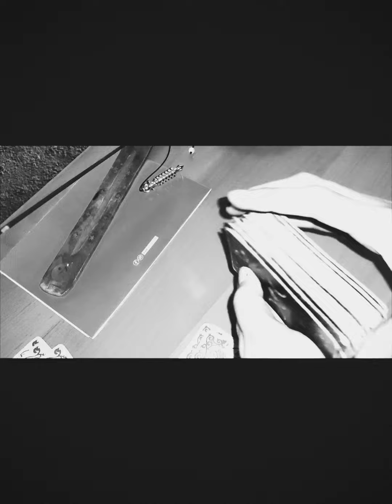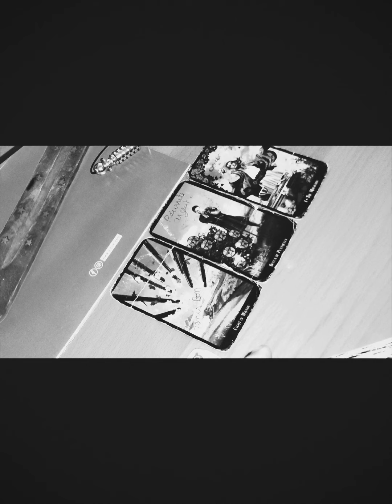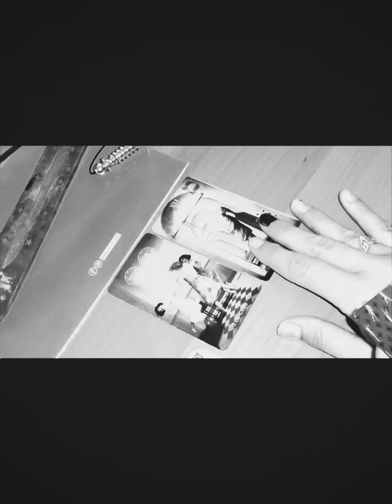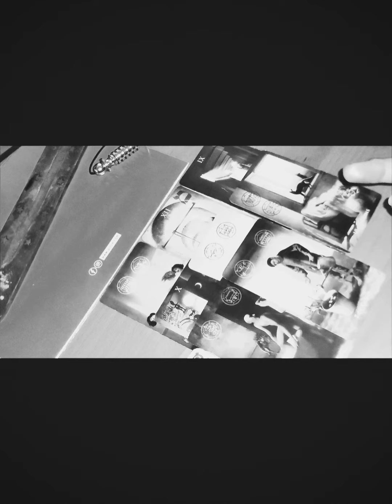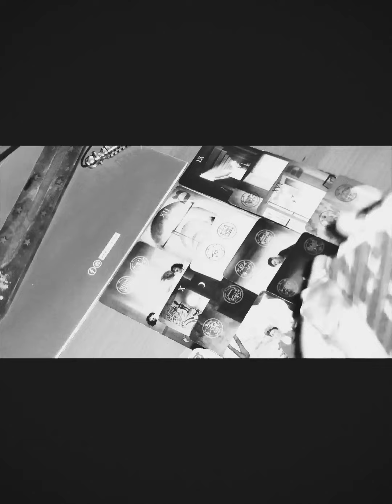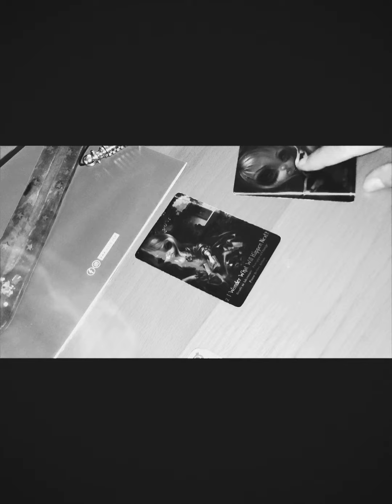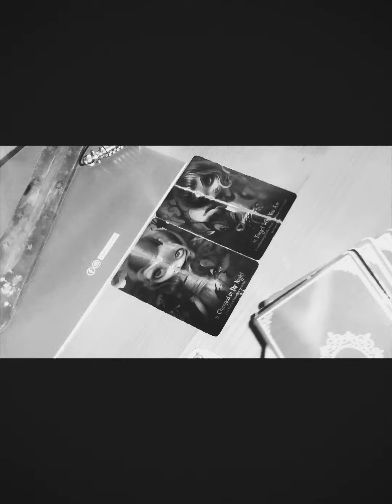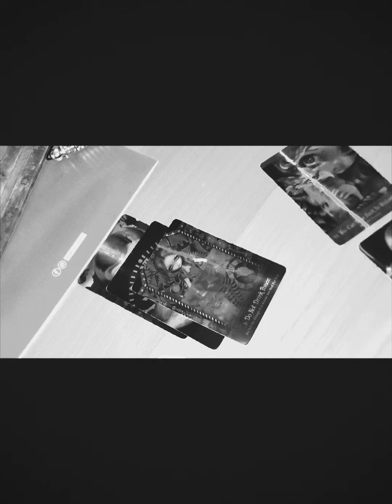Lion 🦁 Octobre 2023